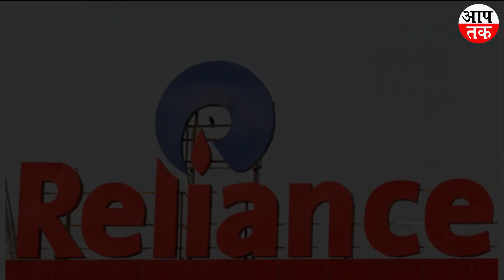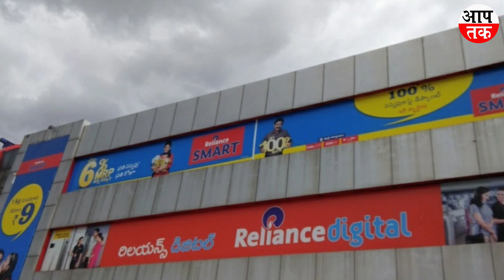अमेजन, फ्लिपकार्ट को धूल चटाएंगे अंबानी!। Aap Tak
Follow On Aap Tak News Hindi Social Media Link .

Mobile App...

biz tak biztak biztak official biz tak official business videos business india videos on business business trending videos business biztak reliance ambani amazon flipkart mukesh amabni